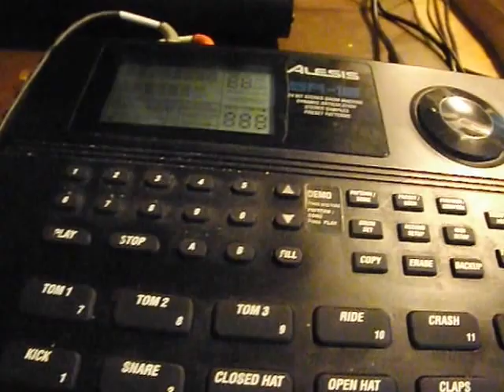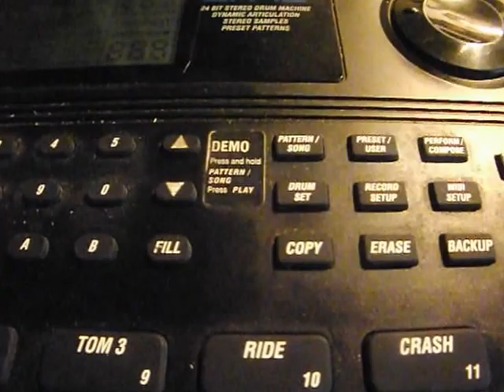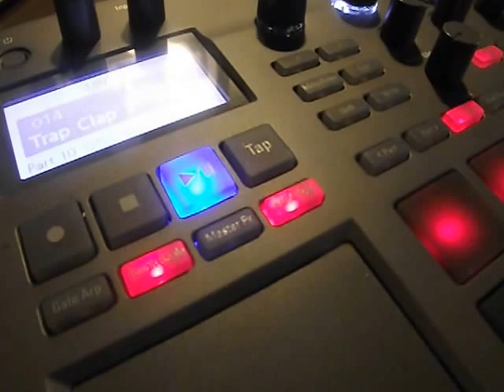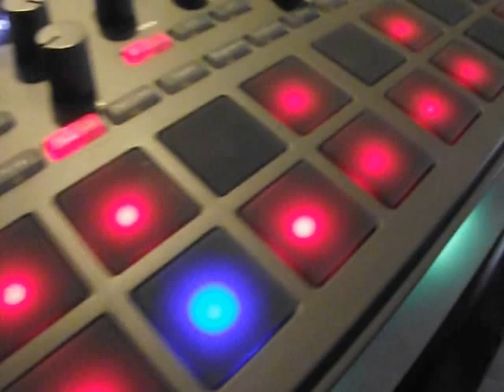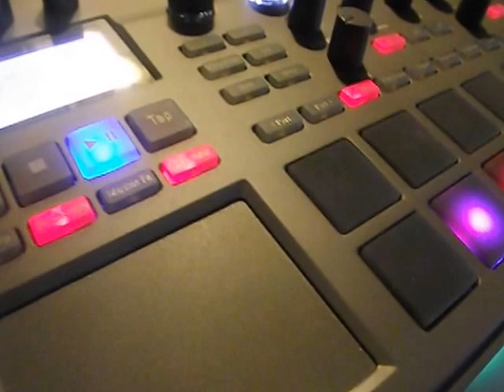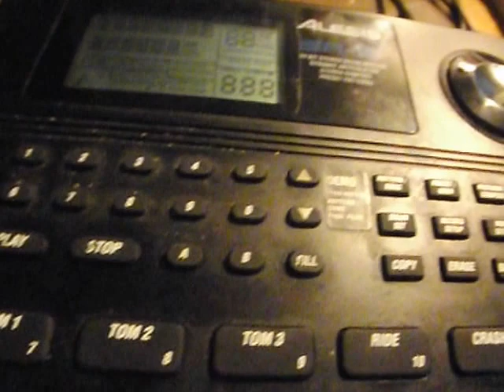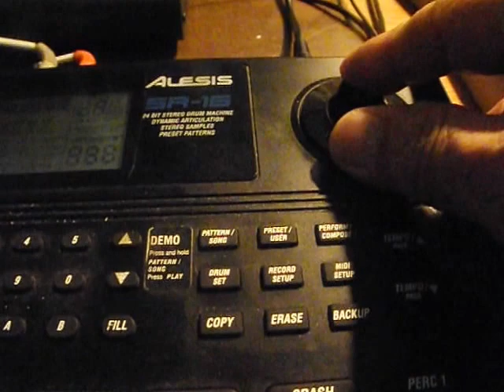Drum design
Alesis SR16 mix Korg Electribe